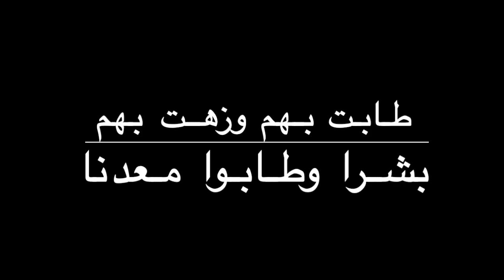بل أنت يا أقصى لنا